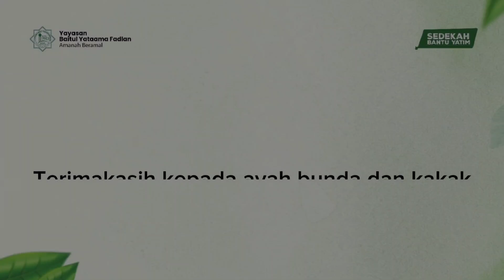Video Pendek Bakti Sosial Yogyakarta Bersama 100 Anak Yatim di Desa Kulon Progo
Berikut ini adalah video pendek dari kegiatan Program Bakti Sosial di daerah kulon progo, Yogyakarta yang di hadiri oleh 100 anak yatim.
Kami ucapkan termikasih kepada ayah,bunda dan kakak yang sudah menyisihkan sebagian rezeki nya untuk kegiatan bakti sosial peduli yatim pelosok desa, semoga apa yang sudah ayah,bunda kakak berikan dibalas oleh allah berkali kali lipat Aamiin...